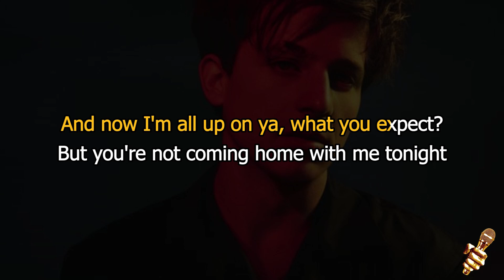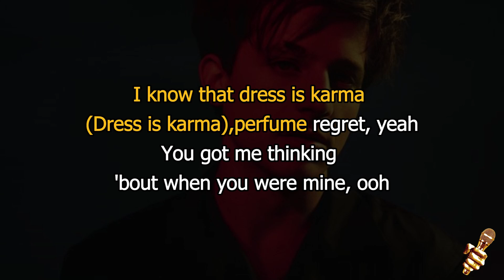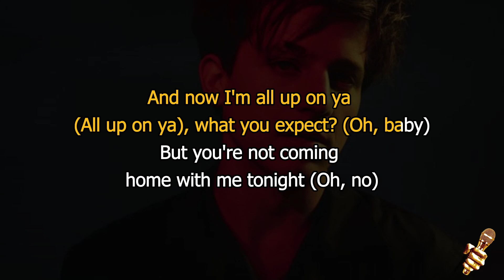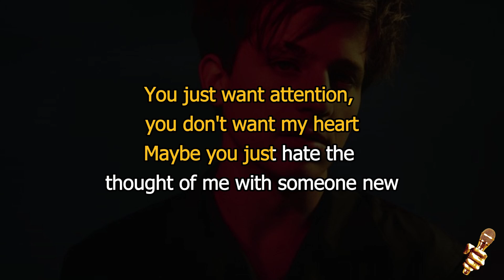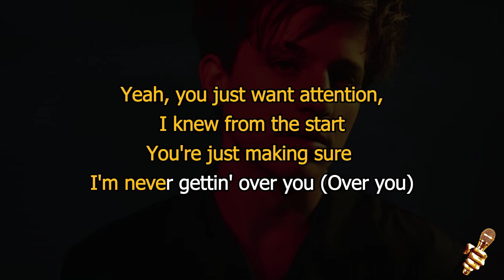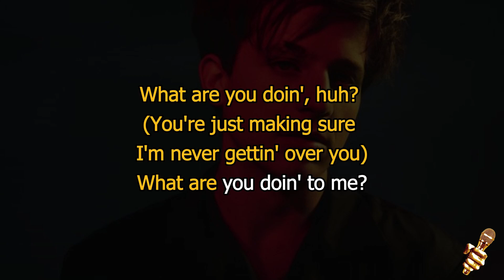Charlie Puth - Attention (Karaoke Version)